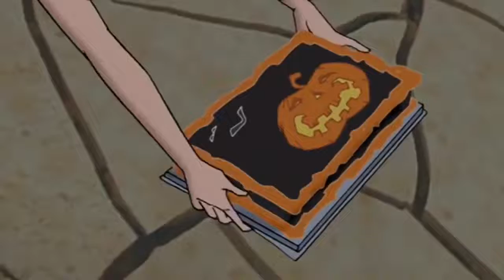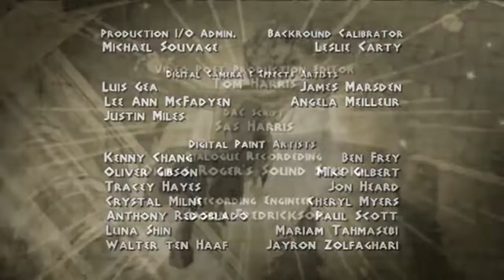7 POWER HEROS S 01 Ep 08 kochu tv മലയാളത്തിൽ class of titans